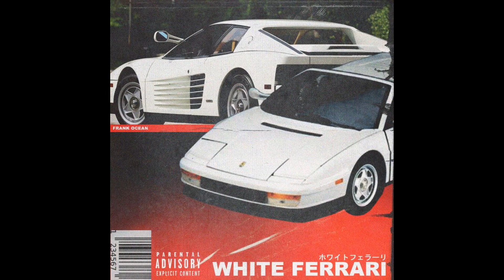Frank Ocean x Don Toliver Type Beat - White Ferrari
This beat is free for non-profit use, must credit (Prod. Carousel in the title).

Sincerely, Carousel.